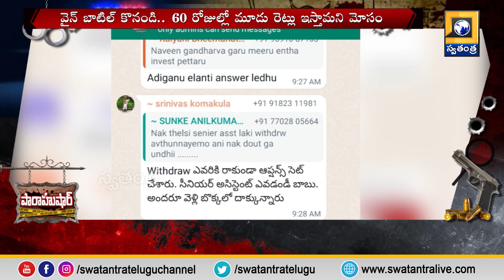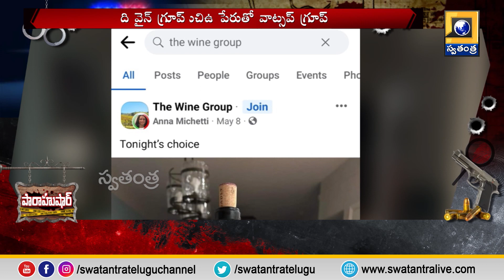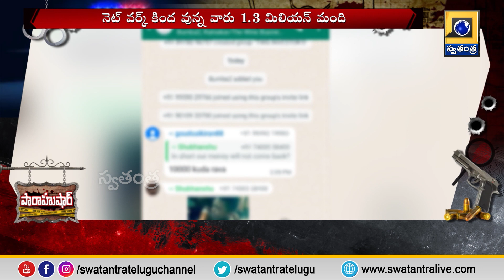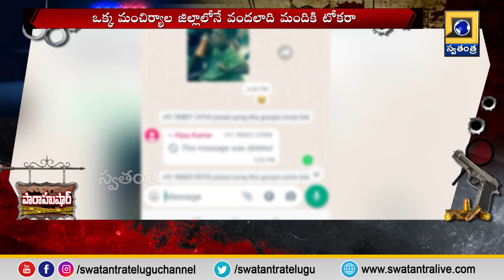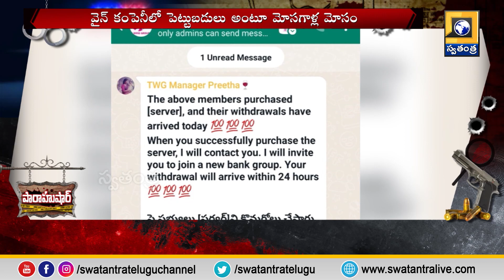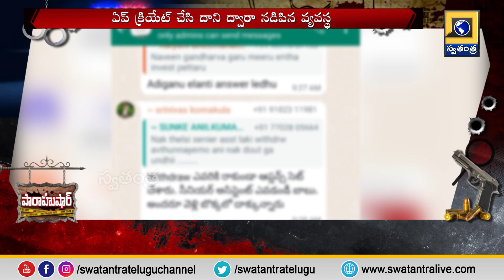వైన్ కంపెనీ పేరుతో మెగా మోసం | Mega fraud in the name of a wine Company | Swatantra TV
నకిలీ లిక్కర్ తో సామాన్యుడికి పెద్ద టోపీ